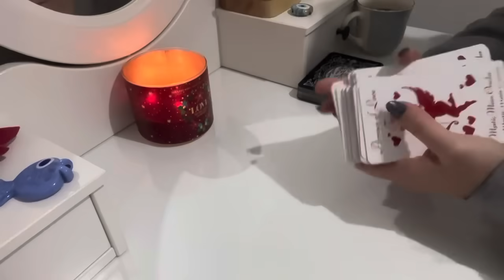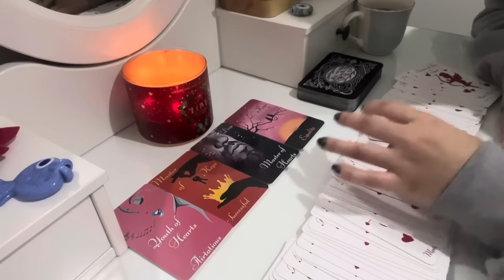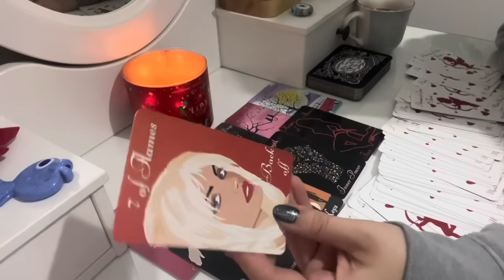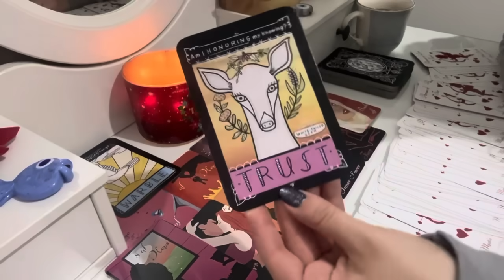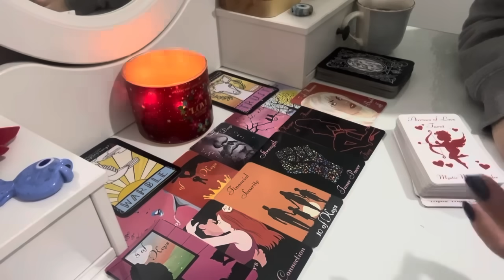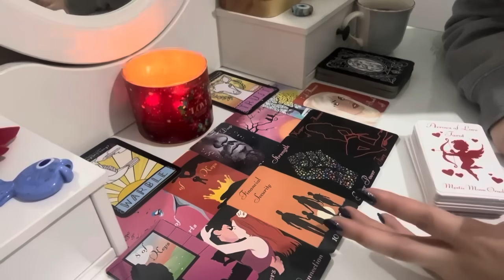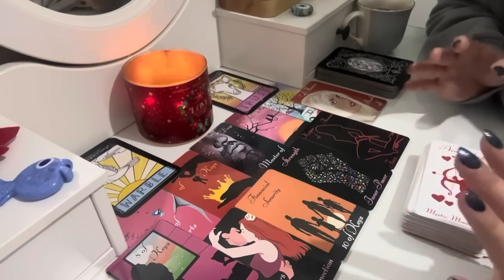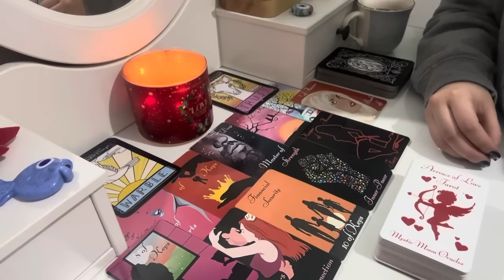HİSLERİ ÇOK YOĞUN 🔥 SENİN AYAĞINA GELECEK!! 🫢❤️